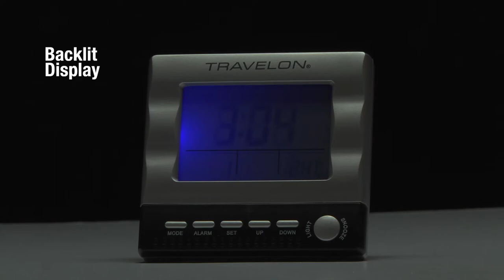Large Display Travel Alarm Clock from Travelon® #12654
Easy to read and easy to pack. This smart looking travel alarm clock has an 8 alarm sound option, backlit display, and a retractable easel stand. Uses 3 AAA batteries. (not included.)